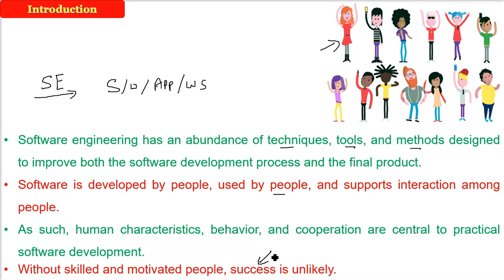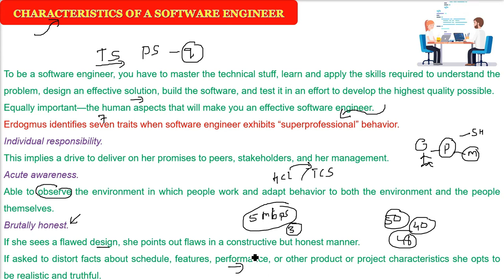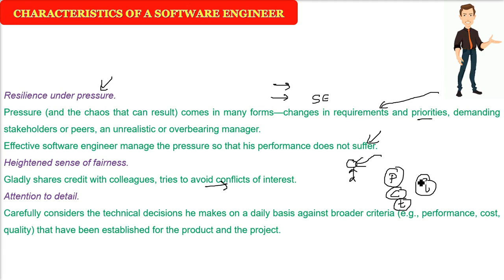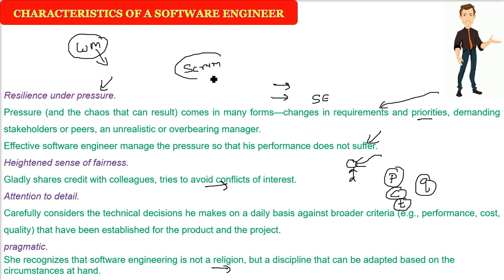CHARACTERISTICS OF SOFTWARE ENGINEER | CHARACTERISTICS OF SOFTWARE ENGINEER in SOFTWARE ENGINEERING